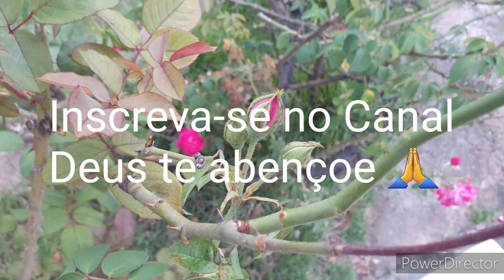17 02 Lição 08 Escola Sabatina Comentários Ellen G White HD 720p